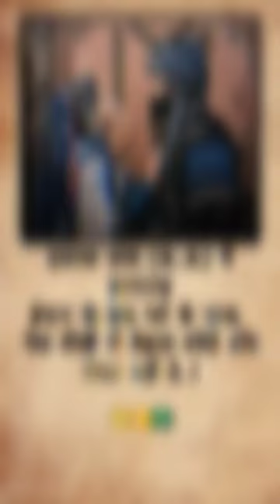islam allah islamicquotes trending viral trend trendingreels plestine allah